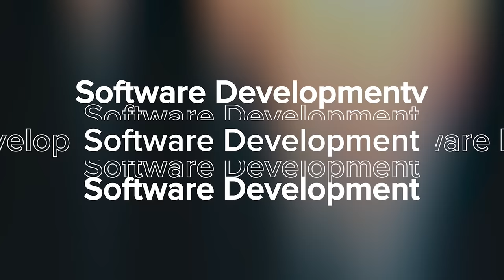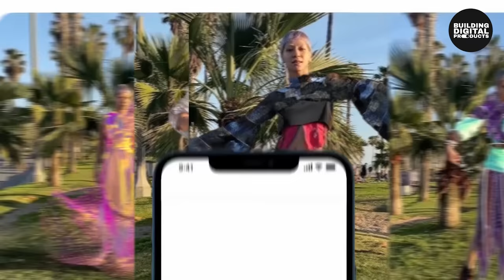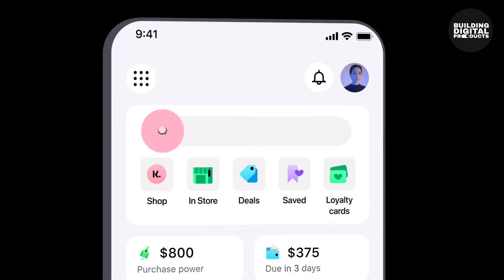Building Fashion Business: Essential Insights for Emerging Clothing Brands from Per Holknekt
We recently had the pleasure of hosting a warm and inspiring conversation at “Building Digital Products” with Per Holknekt.

He is a Swedish entrepreneur, renowned fashion designer, and founder of the thriving clothing brand Odd Molly and 30 other businesses. Moreover, he is a well-known public and motivational speaker and consultant on topics related to entrepreneurship, leadership, and innovation.

In the episode, we covered various topics, ranging from his attitude to life, family, and personal values to digital fashion and digital trends in fashion. We got to know his take on astonishing fashion digital transformation. Go straight to the part you are interested in.

00:00 Introduction. Meet Per Holknekt
01:05 A man living out of the box
05:30 Can modern tools like AR replace retail stores?
08:21 Can tech help the Fashion Industry be more sustainable?
10:42 Odd Molly's early days
12:59 Nontrivial way to work with tech teams
17:51 You don’t have to be great to be great
24:04 Integration of AI and ML in the fashion business
26:00 Per’s business automation experience
29:14 Why Pinball?
30:58 Allow life to change
33:29 Talk to children in their language
36:21 Outro